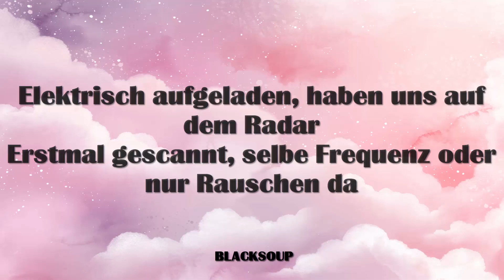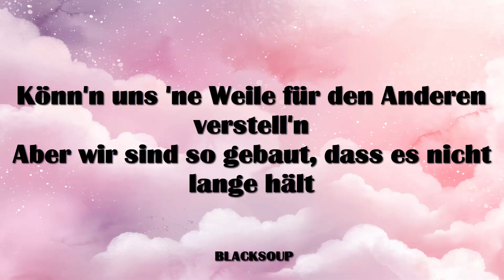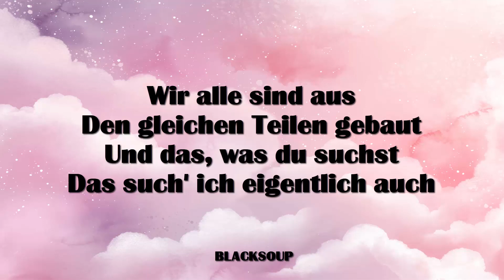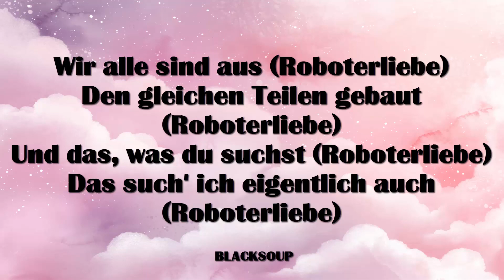Namika - Roboterliebe Lyrics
Track 13 on Que Walou

Elektrisch aufgeladen, haben uns auf dem Radar
Erstmal gescannt, selbe Frequenz oder nur Rauschen da
Den ganzen Abend lang nach Schnittstell'n gesucht
Die Erwartungslampe blickt rot, das ist nicht genug
Datenstau, Fehlermeldungen ploppen auf
Keine Chance, wir komm'n nicht raus aus unserer Plastikhaut
An deinen Rötgenaugen find' ich Gefall'n
Aber Funken sprühen nur, wenn 'ne Sicherung knallt

Roboterliebe, wo bleibt die Tiefe?
Schau'n, wen es noch so gibt, bis alles optimiert ist
Roboterliebe, oh, oh, oh

Wir alle sind aus
Den gleichen Teilen gebaut
Und das, was du suchst
Das such' ich eigentlich auch

Archivierter Schmerz, der Gefühlstank leer
Unser hunderttausend Kilo Herz wiegt so schwer
Bpm auf 120 eingestellt
Wir tanzen maschinell, zusamm'n abstürzen geht schnell
Wenn deine Finger sich um meine Hüfte krall'n
Klingt das so, als würden Löffel in die Spüle fall'n
Könn'n uns 'ne Weile für den Anderen verstell'n
Aber wir sind so gebaut, dass es nicht lange hält

Wir alle sind aus (Roboterliebe)
Den gleichen Teilen gebaut (Roboterliebe)
Und das, was du suchst (Roboterliebe)
Das such' ich eigentlich auch (Roboterliebe)